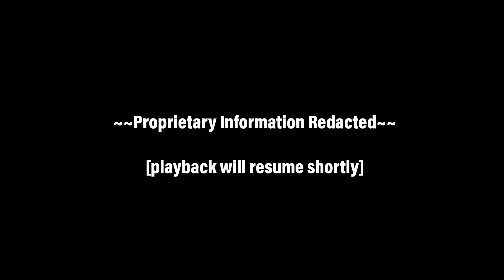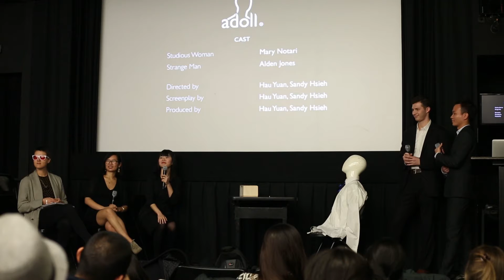Sharky Tanky - NYU ITP Applications Presentation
A presentation / performance of fake shark tank ideas.

For educational purproses, copyright to NBC or sharktank or whoever.